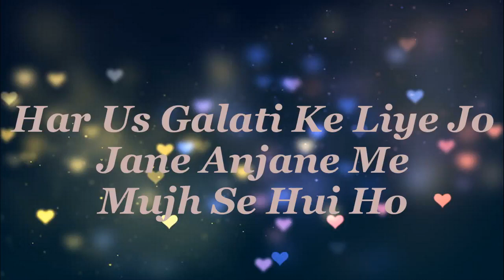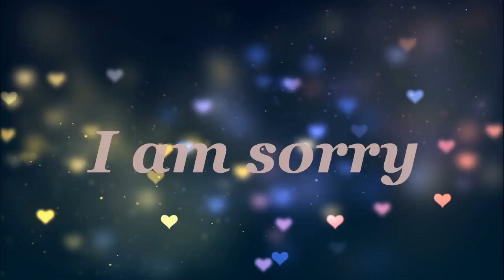I am sorry Tumhe Beinteha Chahne Ke Liye voice by ahmed uddin